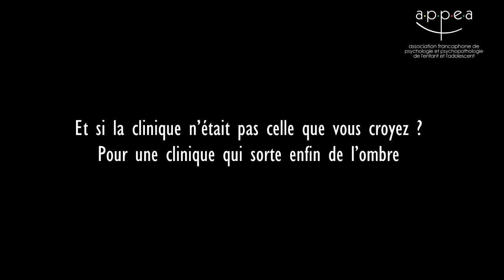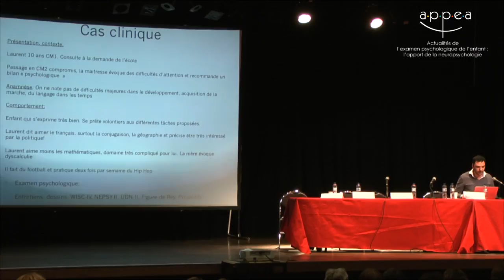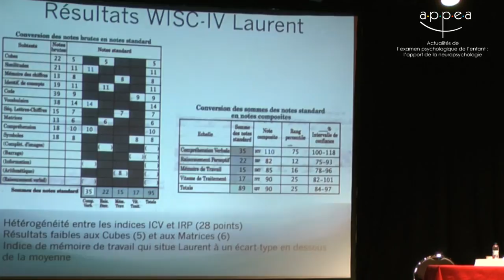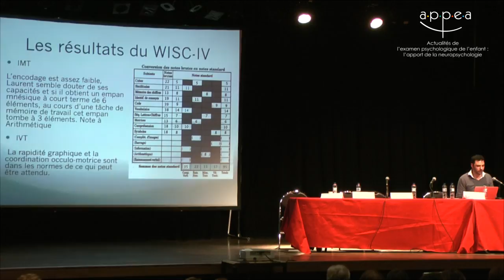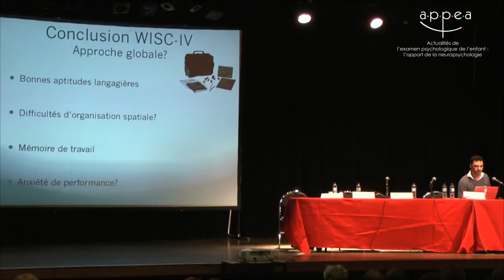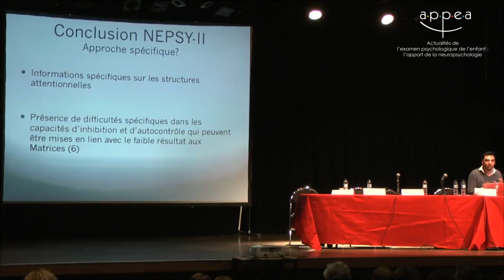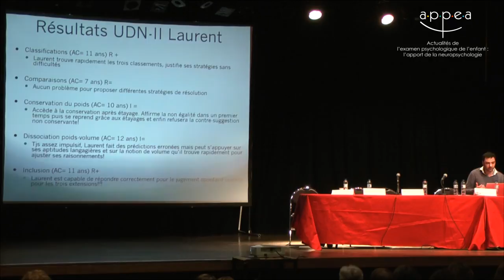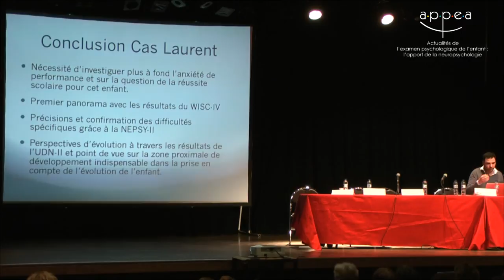Louis-Adrien Eynard - Et si la clinique n’était pas celle que vous croyez ?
Et si la clinique n’était pas celle que vous croyez ? Pour une clinique qui sorte enfin de l’ombre

Louis-Adrien Eynard, psychologue, CMPP Claude Bernard, Paris ; chargé d’enseignement, Institut de psychologie, Université Paris-Descartes

Conférence donnée le lundi 12 mai 2014 lors de la journée ''Actualités de l’examen psychologique de l’enfant : l’apport de la neuropsychologie" à l'espace Reuilly, à l'initiative de l'APPEA.
- Prises de vue : Vincent Amelot & Théodore de Mascarel
- Montage : Vincent Amelot
- Son : Renaud Michel
- Musique d'introduction : Blossom - Canvas (Export Label - 2011)